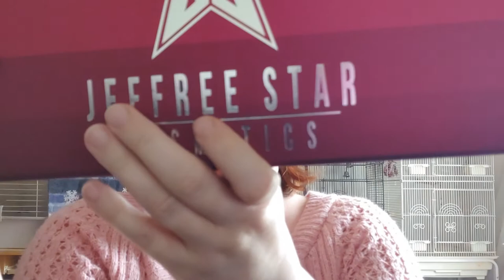My Jeffree Star Halloween Mystery Box